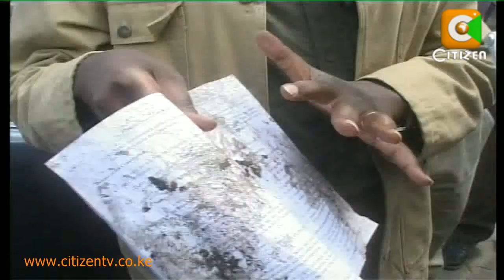The Politics Surrounding Eugene Wamalwa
Given that Saboti Member of Parliament Eugene Wamalwa appears to have firmly been politically baptised into the Ruto-Kenyatta camp that has waged an all out war against the Prime Minister, what is the significance of his presence in the Kibaki succession equation? Is he a potential presidential candidate of the new alliance that the group has promised to form? Alex Chamwada analyses the Eugene Wamalwa factor in the succession politics preceding the 2012 general election.